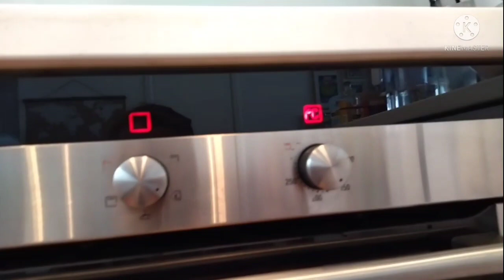A lacon Cha, healthy banana bread/muffin